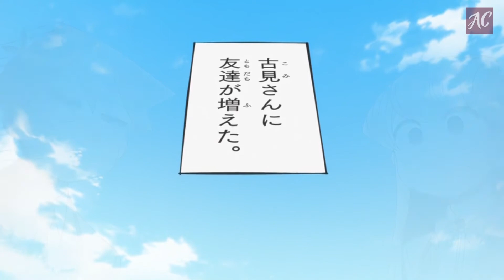Коми-сан заводит себе в друзья развратную подругу Агари! | У Коми проблемы с общением | Эпизод 3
Наджими Осана говорит Коми-сан подружиться с Агари Химико. Вместо этого она хочет быть Коми-сан собакой. Всякий раз, когда в дело вмешивается Наджими, все становится безумным.